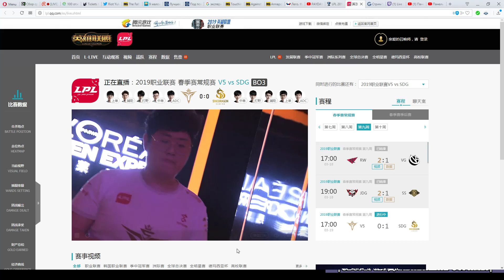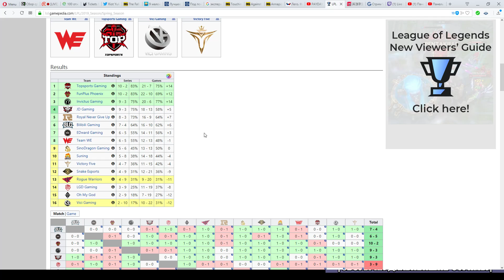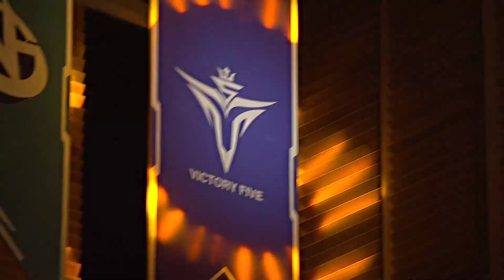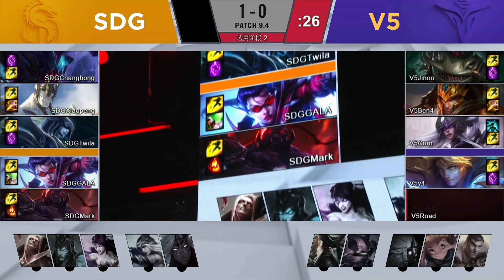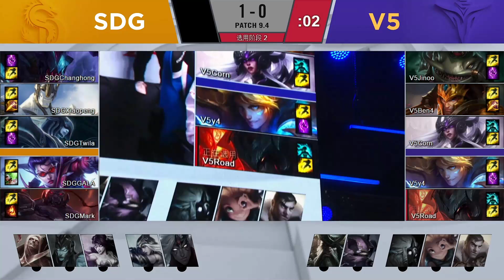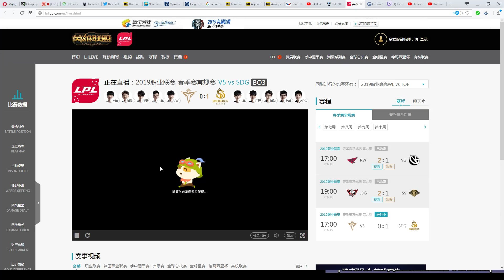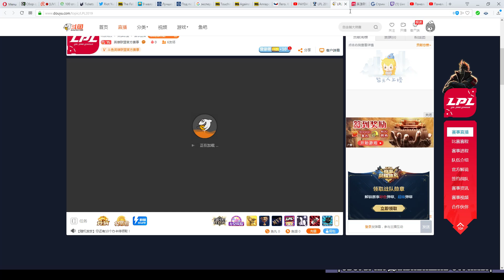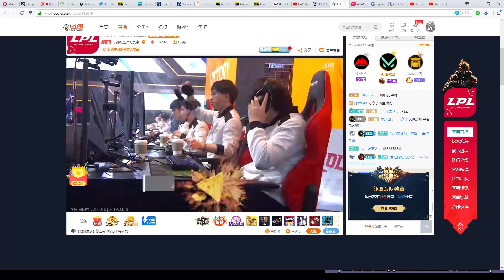SDG vs. V5 игра 2 Must See | Week 8 LPL 2019 | Чемпионат Китая | Victory Five SinoDragon Gaming